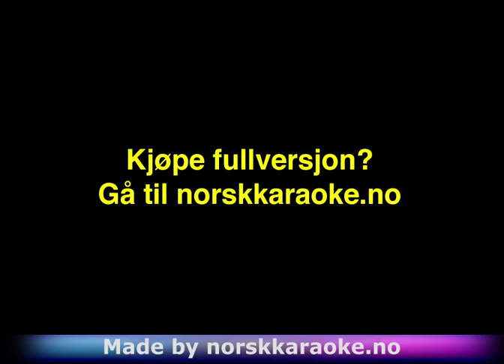Instrumental Heal The World - Michael Jackson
For det største utvalget av  Instrumental karaoke nedlasting og singback. Ønsker du å kjøpe fullversjon?
eller ring 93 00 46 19